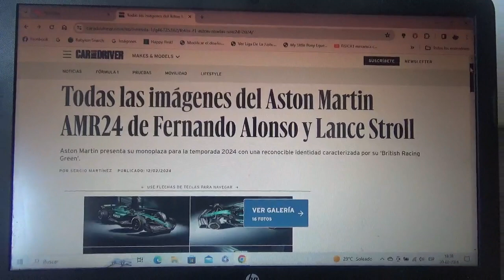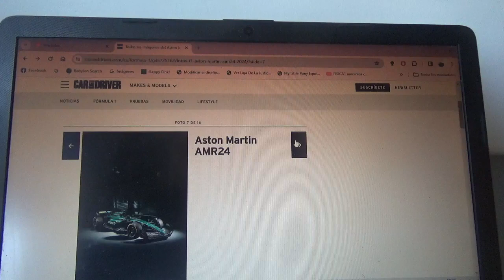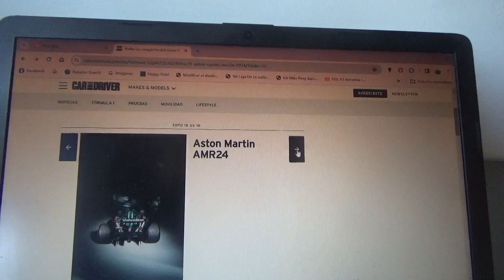1eras imágenes del F1 Aston Martin AMR24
Las 1eras fotos oficiales del coche que el conjunto verde correrá en la nueva Temporada 2024 de Fórmula 1